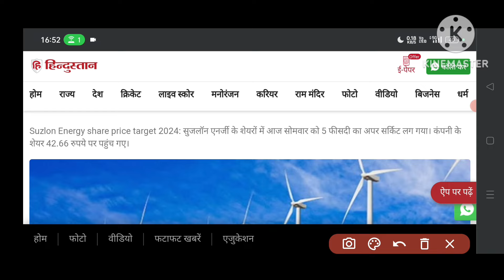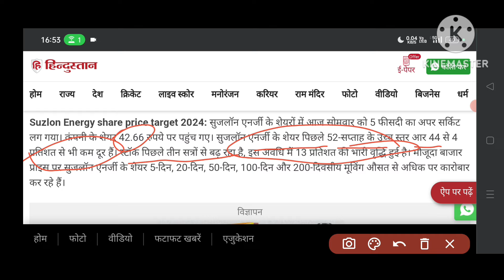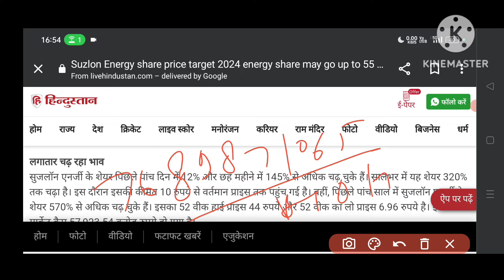इस एनर्जी स्टॉक पर एक्सपर्ट की राय खरीदो 55 रुपए जाएगा | Suzlon energy latest news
SUZLON